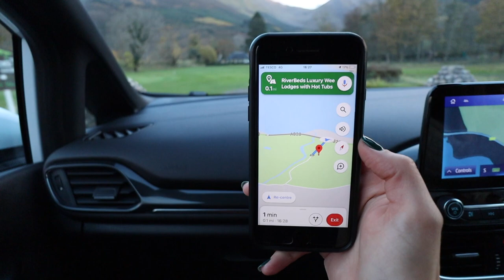Scotland Road Trip Glencoe Riverbeds - Travel Vlog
A travel vlog from the Scottish Highlands! My first ever Scotland Road Trip visiting Glencoe and staying in the RiverBeds Luxury Wee Lodges with Hot Tubs!

I dreamt of staying in log cabins in Scotland for so long! :) My dream finally came true! :) Sophie and I stayed here for free in return for this vlog.

I hope you enjoyed my Scotland Vlog! :) The mountains of the Scottish Highlands are really even more beautiful than I ever imagined! Would you stay in a log cabin in Scotland?

x Sandy